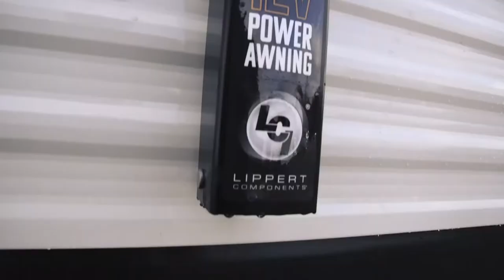5 key features of the 2021 Coachmen Clipper 16CFB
The all new 2021 Coachmen Clipper 16FB Cadet is perfect for those longer trips while keeping a smaller footprint. With the trailer only at 18 foot 6 inches and a UVW of 2,764 LBS it allows it to still be towable by most mid-size SUVS and trucks.
Inside features a front bed and rear bath floor layout. With plenty of storage throughout. The kitchen features a 2-burner stove gas cooktop with an overhead light and exhaust fan, a single sink with a high rise faucet, with plenty of counter space, and also a 3.0 CU Ft electric fridge. Across from your kitchen you will have a dinette area that seats 4.

Your camper will feature a 20K BTU furnace and a 13.5 BTU A/C unit making climate control simple and easy. Also, you have a 6-Gal gas DSI water heater to keep your showers nice and hot.
Some of the other awesome features are:
Solar prepped
Backup Camera prepped
12V Powered Awning
Electric Brakes